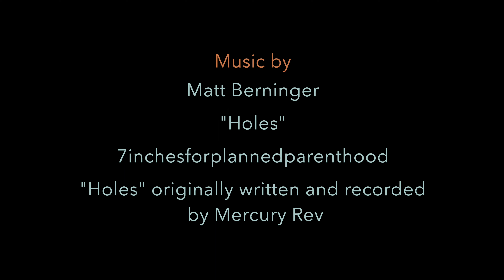Sunrise in Kollmar, Elbe (Fuji X-T4 & Ronin-S test shoot)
Sunrise at the river Elbe, Kollmar.
First test shoot with the Fuji X-T4 camera and the DJI Ronin-S gimbal.

"Holes" originally written and recorded by Mercury Rev (Jonathan Donahue, Sean Mackowiack, Adam Snyder, and David Fridmann)